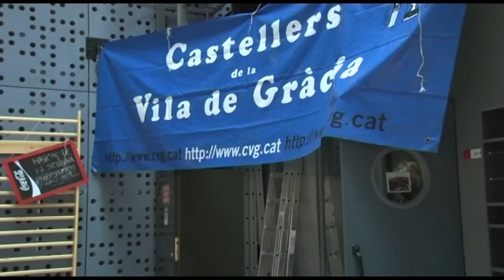Raimon volem fer el 5, video CVG 2012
Versió dels Queen del video dels Castellers de la Vila de Gràcia 2012